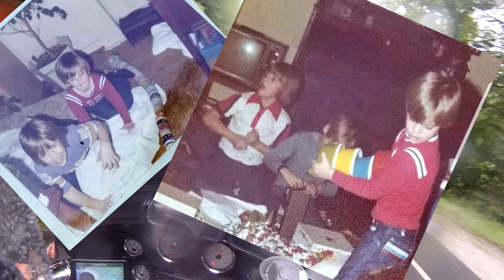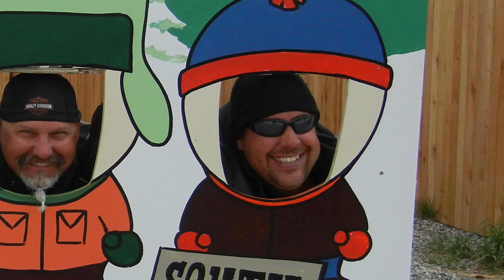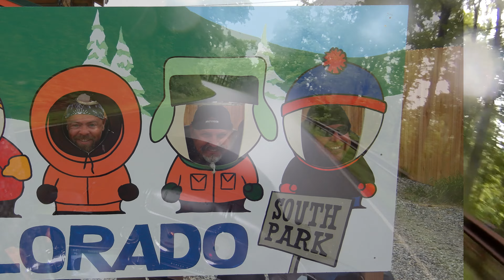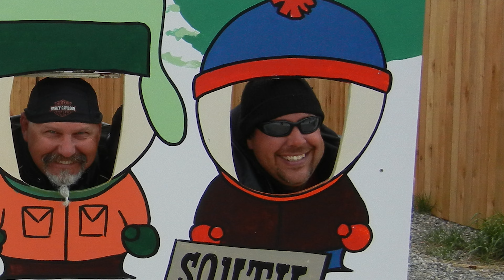Curt Oglesby: Celebration of Life